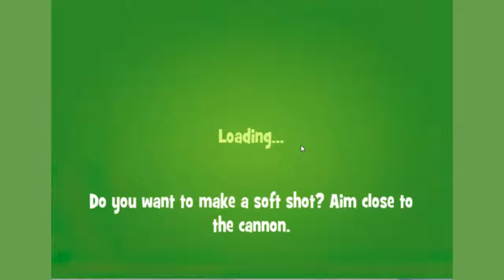Papa Pear Saga Level 1033 ~ NO BOOSTERS NEW!!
Papa Pear Saga level 1033, played by Blogging Witch  John